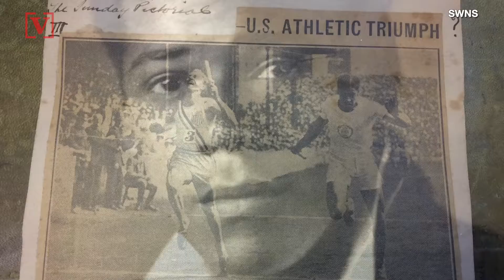Olympic Medals Won by Britain’s First Black Athlete to Hit Auction Blocks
The first Olympic medals earned by a black British athlete are expected to fetch thousands of dollars at auction. Veuer’s Justin Kircher has the story.